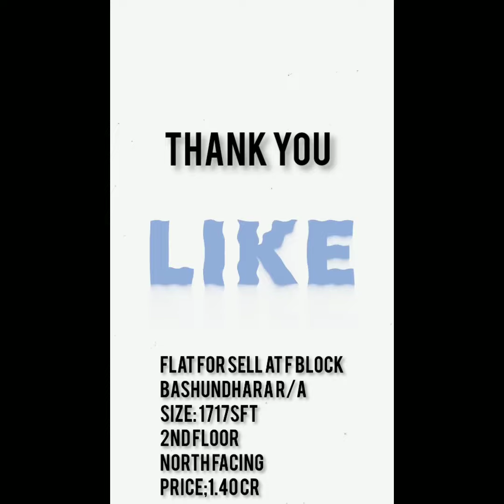Flat sale F block Bashundhara_Cheap flat sale_#shorts treanding (Re Upload)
Apartment sale at Bashundhara_

In this video,I showed a luxurious flat, which will comfort you.

Your queries -

Flat sale at bashundhara
Bashundhara Block-F
Home for sell at Block-F
Luxurious flat for sell at Block F
House for sale at block-F
Price of Bashundhara Flats
3 bed flat sell
Brand New flat for sell at bashundhara F block
Brand New apartment for sale at bashundhara
1717 sft flat for sell in F block
Bashundhara Block-D
Home for sell at Block-D
Luxurious flat for sell at Block-D
House for sale at Block-D
3 bed flat sell
Brand New flat for sell at bashundhara
Block-D block
block-D
Flat for sale in Block-D
4200 sft luxurious duplex full furnished apartments for sale in Bashundhara
2650 sft luxurious duplex full furnished apartments for sale in Bashundhara
2260 sft South facing furnished apartment for sale at Block-D
Flat buy & sale Dhaka Block-D
Cheap rate single unit used flat sale in Block-D
Cheap rate single unit used flat sale in Bashundhara

Property at Bashundhara
Property at  block
Used flat for sell at bashundhara
কম দামে দারুন ফ্ল্যাট
Flat for sale at Bashundhara
Cheap flat for sell at F block
ready flat sell
bashundhara F block
F block
North facing land sale at bashundhara F block
সাউথ ফেস F ব্লকে ফ্ল্যাট বিক্রয়
একদম কমদামে জমি বিক্রয়
সাউথ ফেস ফ্ল্যাট বিক্রয় বসুন্ধরা F ব্লকে
Flat for sell in Bashundhara F block
বসুন্ধরা F ব্লকে কম প্রাইসের flat
flat sell in bashundhara
Flat for Sell
Bashundhara project, Block-M
Area-3 katha
South face
Bashundhara flat sale
Flat sale in Bashundhara dhaka
ফ্ল্যাট বিক্রয়

Flat for Sell at F block
Bashundhara R/A
Size: 1717sft
2nd floor
North facing
Price: 1.40cr

Copyright use disclaimer: This video is for entertainment purposes only. copyright disclaimer under section 107 of the copyright act 1976 allowances is made for "fare use" for purposes such as criticism, comments, news reporting, scholarship and research. Fair use is a use permitted by copyright statute that might otherwise be infringing. where you is a permitted by copyright status that might otherwise be infringing.Non profit, Educational or personal use tips the balance in favour of fair use . in case you feel this is disputed content, fill free to contact me at my facebook id.